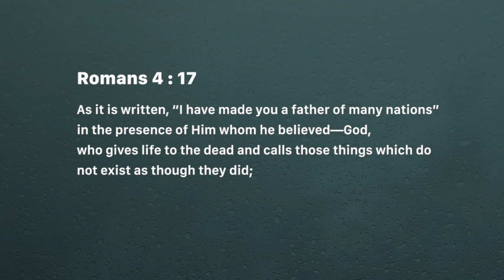Miracles reviving dreams - Ashish Raichur | Daily Devotion, June 8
Today's Devotional -